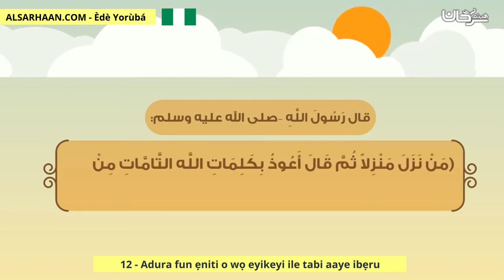12 Adura fun ẹniti o wọ eyikeyi ile tabi aaye ibẹru